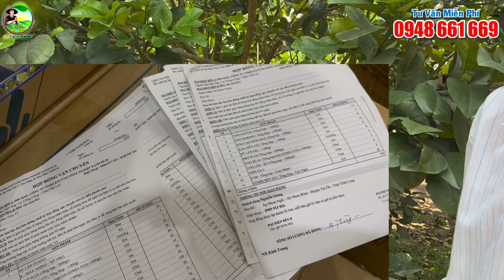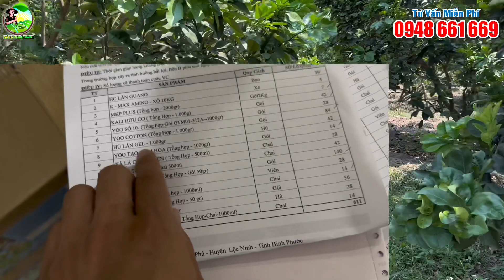Lưu ý quan trọng trước khi làm bông Bưởi Tết. LÀM BÔNG CÂY BƯỞI KHÔNG MANG TRÁI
Cùng theo chân Kỹ thuật cây trồng Nông Nghiệp Xanh đến tư vấn cho vườn bưởi da xanh thuộc xã Thái Mỹ, huyện Củ Chi, Tp Hồ Chí Minh.

Tư vấn quy trình chi tiết làm bông, xử lý ra hoa đối với cây bưởi da xanh không mang trái.

Giải đáp một số thắc mắc của bà con về cách làm bông tết niên vụ 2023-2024:
- Bón phân gì để làm bông bưởi da xanh?
- Khi nào bắt đầu làm bông bưởi Tết?
- Tạo mầm hoa bưởi như thế nào?
- Có nên cắt nước làm bông bưởi?
- Phân hoá mầm hoa bưởi da xanh nên phun mấy lần?
- Kích mầm hoa bưởi da xanh ra sao?
- Bưởi tơ, bưởi không có trái làm bông thế nào?